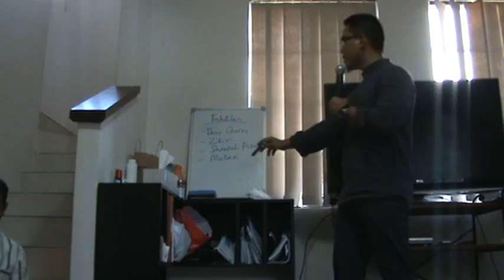Pengajian Dwi Mingguan PPIP - 16 April 2016 - Bag-2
Syarah Hadits Arba'in Nawawi ke-5 Bersama Ust. Azizi Khalid